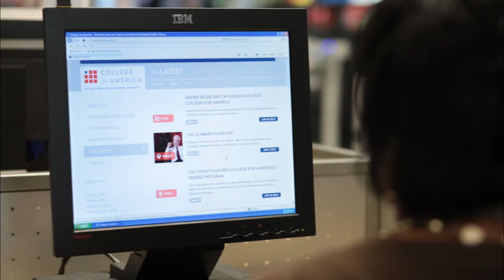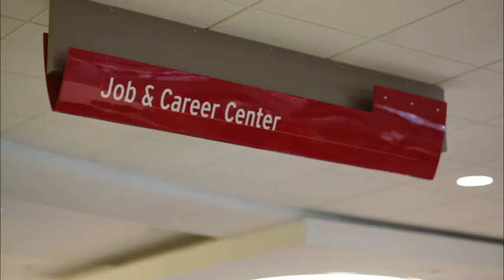Being Surrounded by Support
CfA students Tequitria Daniels and Andrea Slaughter on being surrounded by support.